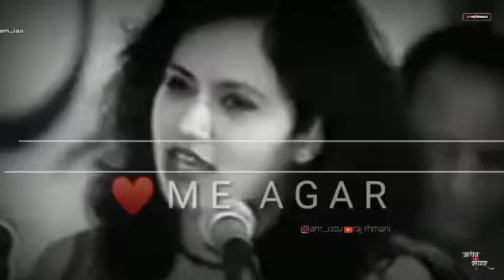💝Heart Touching Love Poetry Video💝 | Very Sad Heart Touching Poetry WhatsApp Status Video 2019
*macaw STUDIOS

Hit song status,
Hindi whatsapp status video,
Best dialogues of bollywood,
Heart tuching whatsapp status video,
Love story whatsapp status video,
30 sec love story,
Lyrical whatsapp status video,
Dialogues,
bollywood dialogue,
south movie dialogues,
Bollywood love dialogue whatsapp status video,
30 sec sad love dialogue status,
Romantic songs whatsapp status,
latest status,
bollywood song clips status video,
whatsapp status vidoe HD,
30 sec best status video,
Love whatsapp satatus video,
Crazy boy love status video,
Crazy girl love status video,
Very sad dialgoue
Dialgoue status,
South movie dialogue status,
Kuch Zakham Abhi Payab Hai || Heart Touching Lines By Nidhi Narwal
,whatsapp virdeo,
whatsapp status,
whatsapp video status,
whatsapp sad stat
whatsapp song,
Sad Status,
Lover boy,
DjSuraj Farrukhabad,
Holi Whatspp Stauts video 2019,
breakup status,
bewafa status,
heart Toching Status,
heartbroken status,
Abhi Creation,
Abhi Creations,